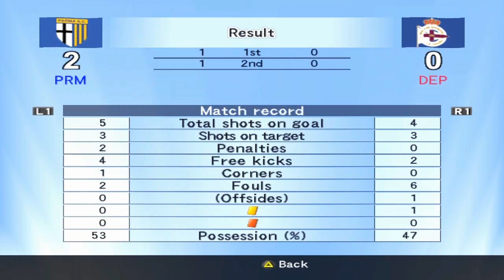PES 4 | WEFA Masters Cup Final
Pro Evolution Soccer 4 full match + highlights
Level of difficulty: ★★★★★★ (6 stars)
Game mode: Master League
Commentaries (Italian):
Coverage - Marco Civoli (Marco Meccia)
Comments - Mauro Sandreani
Platform: PC
kitserver v4.3.11:
"The Wolf 2005 Evolution Patch":
- All in one archive [638 Mb]: